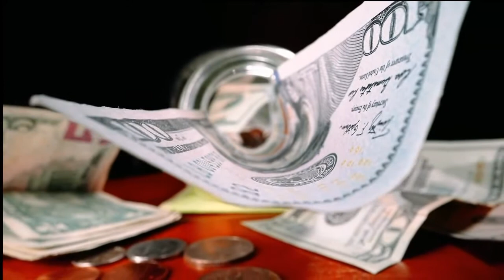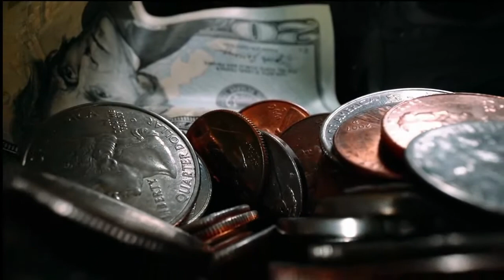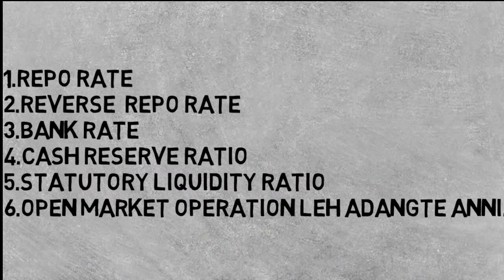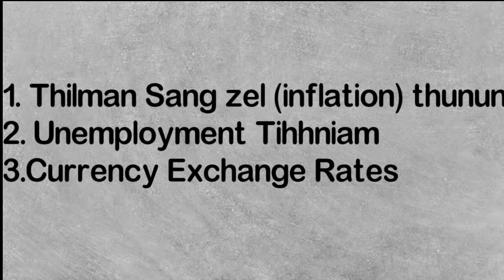Monetary Policy Explained in Mizo |5-Minute |What is Monetary Policy?|Rupees value hlu atha em?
~RBI in pawisa engzat nge a Issue ang
~Eng nge Monetary Policy chu
~Engtin nge inflation kan thunun ang
~engtin  nge Unemployment rate kan tih hniam ang
~Exchange Rate system eng nge